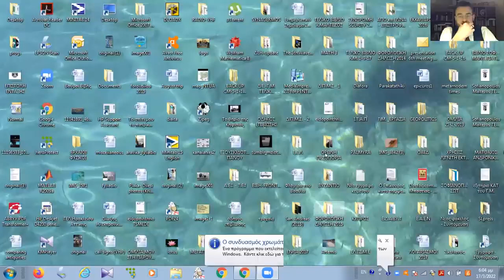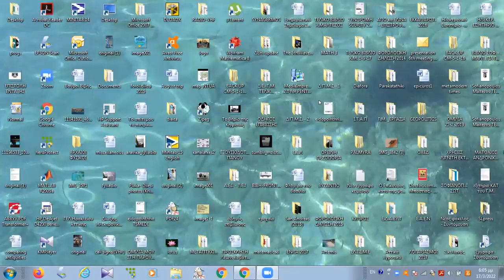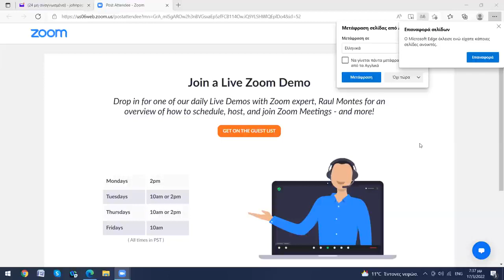Γιώργος Φίλης και Δημήτρης Σταθακόπουλος για τον Πόλεμο στην Ουκρανία (17-3-2022)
Το θέμα της ομιλίας είναι "Ο Πόλεμος στην Ουκρανία Τελειώνει. Ο Πόλεμος στην Ευρώπη Αρχίζει. Ο Ρόλος της Τουρκίας"